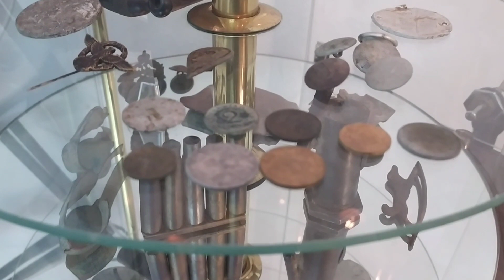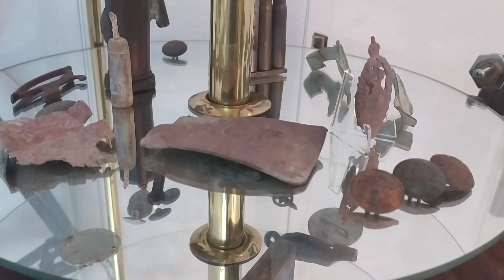Zapełniam nową gablotkę 😀☺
Muzyka: Water Wood And Stone
Muzyk: Jason Shaw